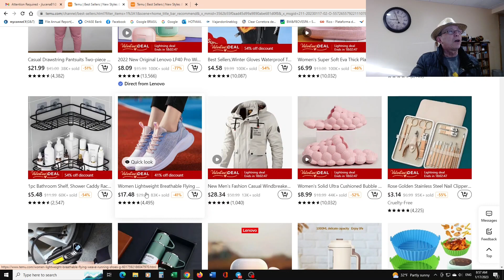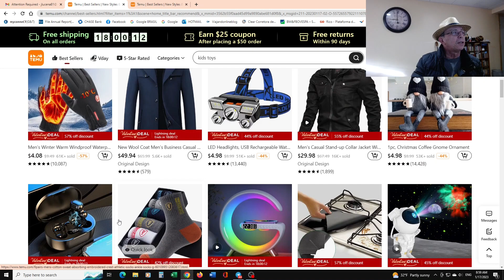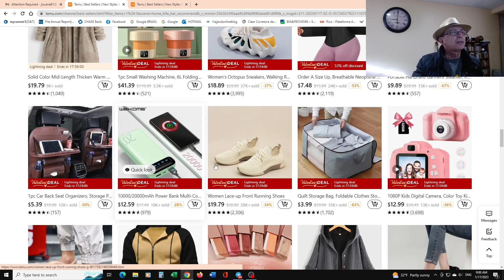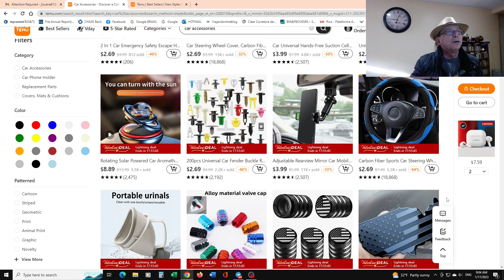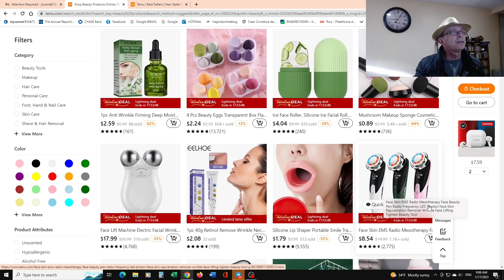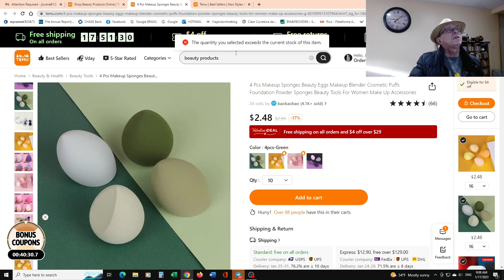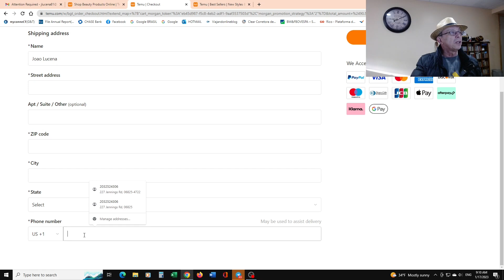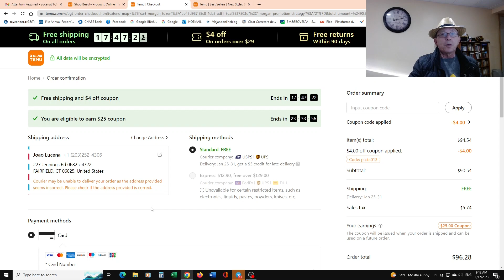Goods & Things | Como Comprar Barato nos EUA em 2023?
Compras Assistida e compras compartilhadas a partir das melhores Lojas e Outlets dos Estados Unidos na Palma da Sua Mão. Venha conhecer como Importar dos EUA sem burocracia.

AQUI ESTÁ OS NOSSOS CANAIS DE REDES SOCIAS.

Você fez a sua compra e quer que a Goods & Things envie a sua mercadoria para o Brasil? Se liga no nosso endereço abaixo.

Seu Endereço nos EUA!
Goods & Things LLC
227 Jennings Rd